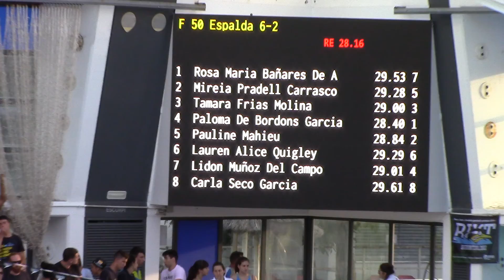50 Espalda Fem. Final A - Cto. España Absol+Junior Terrassa - 03 08 19